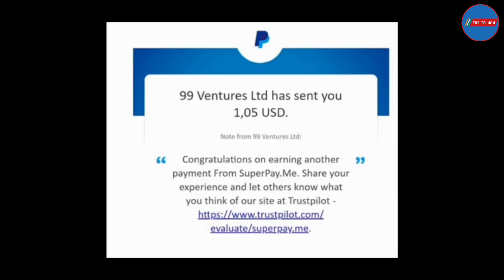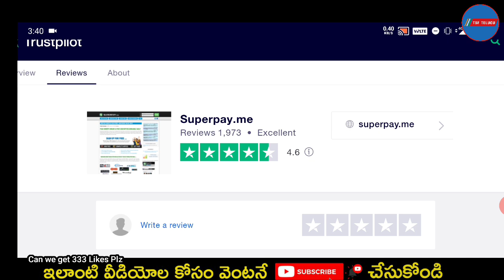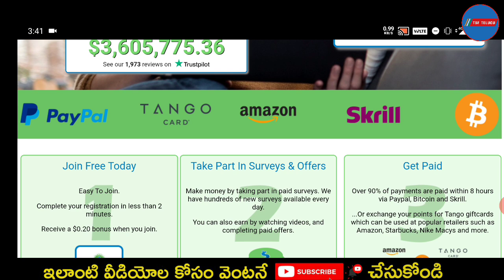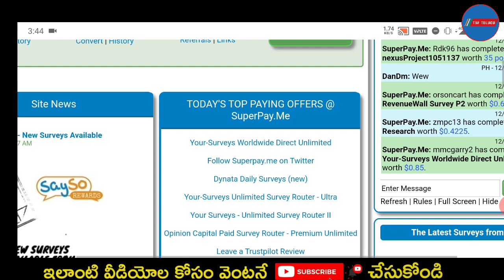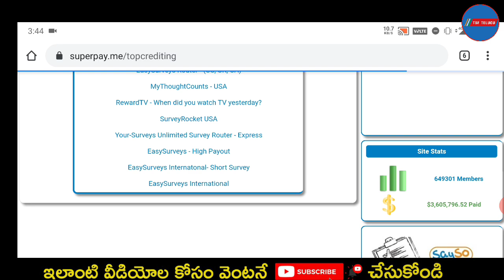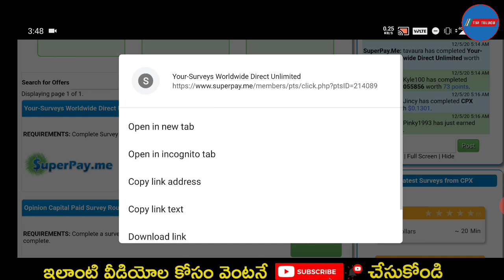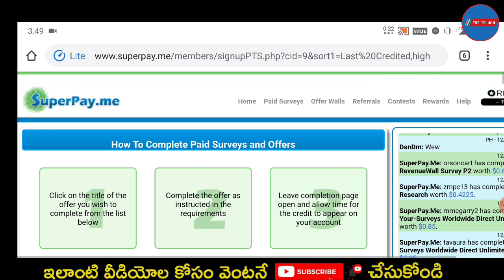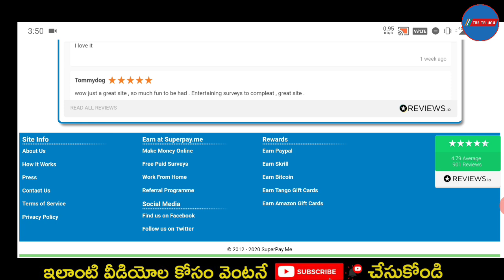Work From Home Online Jobs In Telugu | No Investment Online Jobs In Telugu |Earn Money Online#telugu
How to earn money online : Work From Home Online Jobs In Telugu | No Investment Online Jobs In Telugu | Earn Money Online

In these video we see how to earn money online in telugu.This is popular way to make money from home that is data entry jobs. if you are looking for work from home jobs this the best video.You can earn money in 2020 with out any investment from this data entry job.So please watch the video till end

4 Best Ways to Earn ₹20000 From Home | How to Earn Money Online 2020 | Sai Nithin | How to earn money in online telugu 2020 | how to make money in online telugu 2020 | ఇంట్లో కూర్చొని రోజు రూ .1000 సంపాదించండి | Earn Money Online Copy-Paste Job Without Investment Earn Money Daily By Talking | How to Earn Money Online 2019 | Earn By Translation in Telugu | How to create youtube channel in 2018 Telugu Full Tutorial | How to Make Ringtone with Your Name Online By Telugu Online How to Earn Money Working from Home || Copy Paste Jobs Online With No Investment |

Quieres i solved in this video
how to earn money telugu books
 how to earn money in home itself
 i want money meaning in telugu work from home jobs in telugu
online earning telugu
how to earn money from youtube in telugu